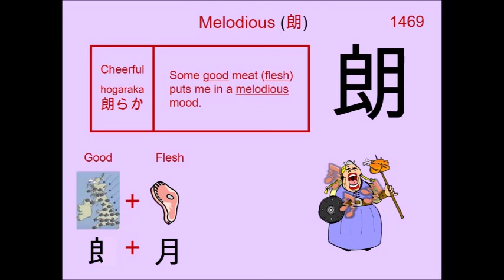Chinese Character 朗 Melodious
1469. 朗 Melodious : Japanese Kanji (Chinese character) composed of:
Radical : 月 Flesh

Readings
Kun: ほが.らか、 あき.らか
On: ロウ

Phonetic: 良 (rou)

melodious, clear, bright, serene, cheerful